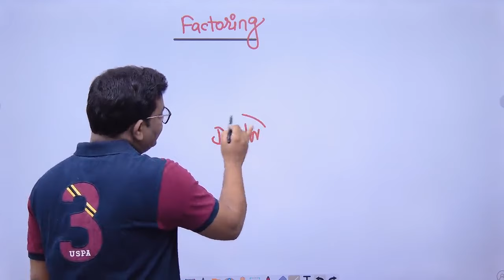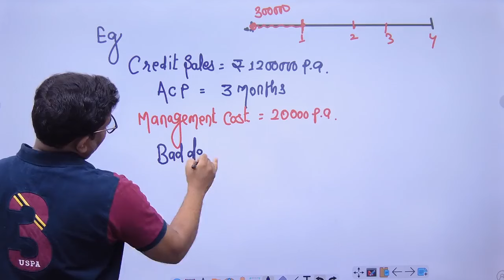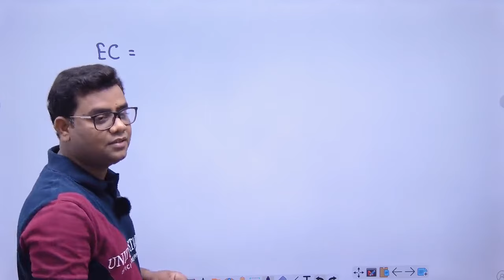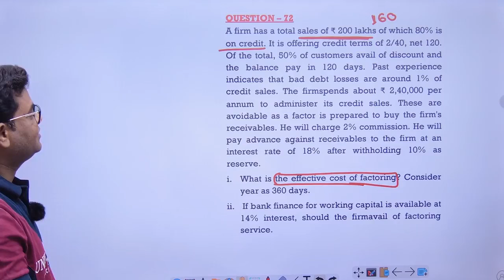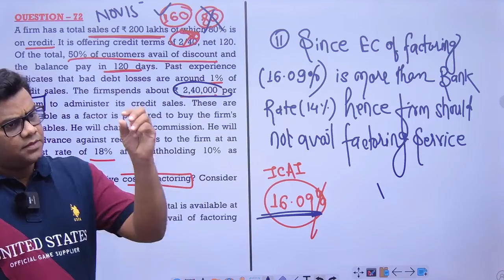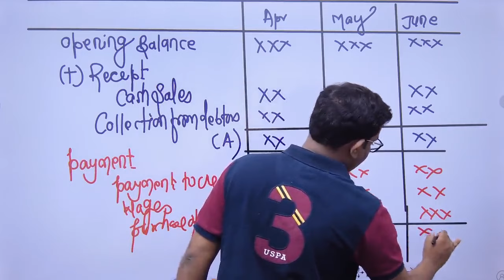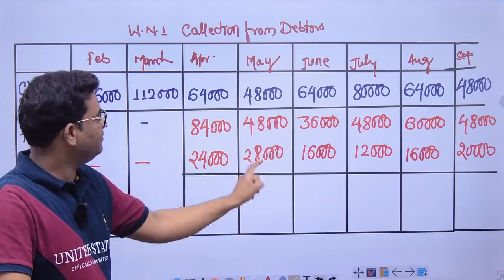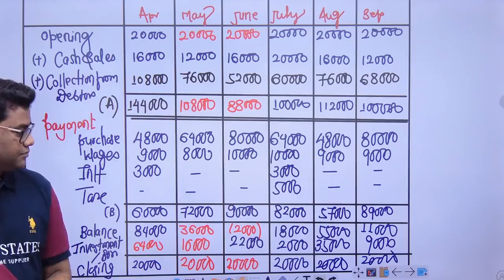CA Inter FM Class 23 (Working Capital Class 5 )